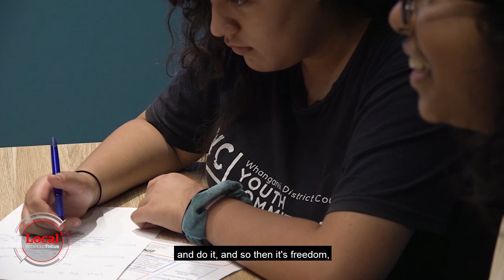Council needs rascals | nzherald.co.nz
Nicole Grey at Whanganui District Council wants you(th).